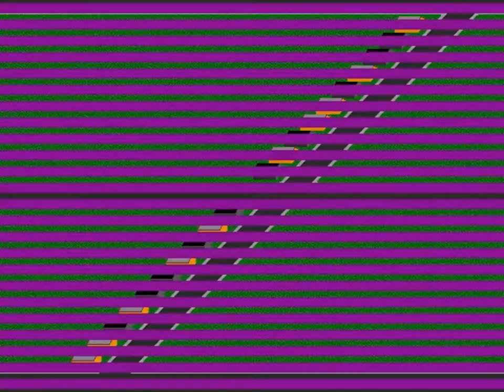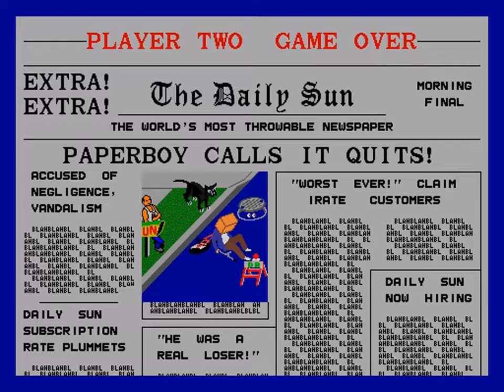Bonus Video! Paperboy - Hardcore Parkour!